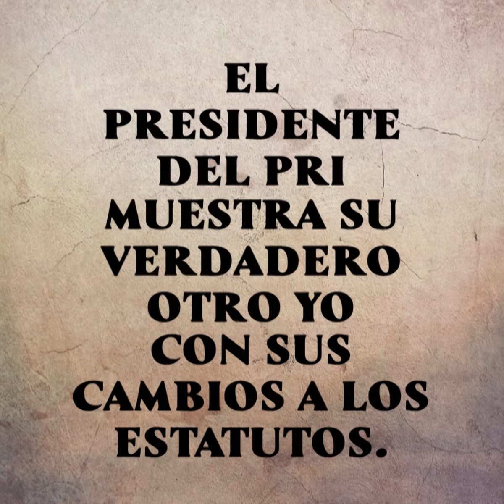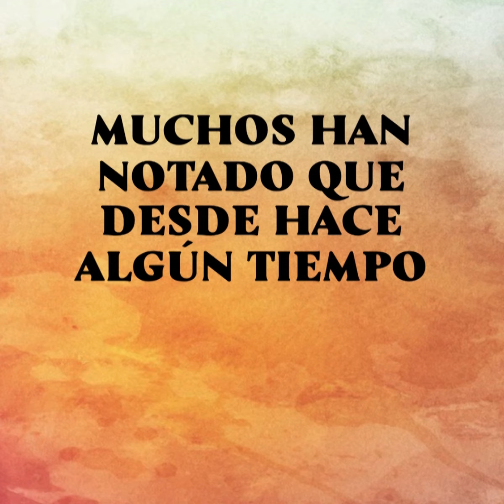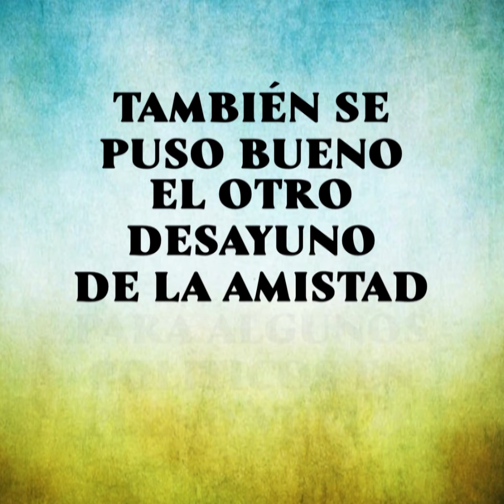Ojo de Tinta: ''Hay Atilas, Ayatolas y Hay Atoles''